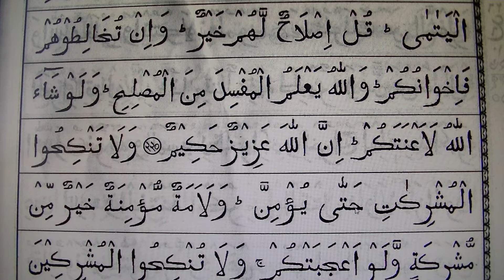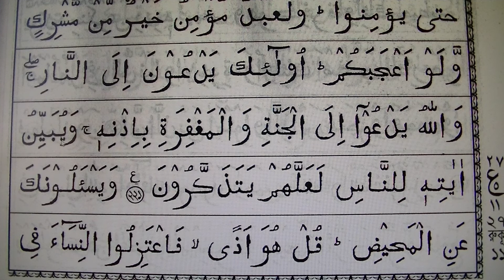surah bacara english 40